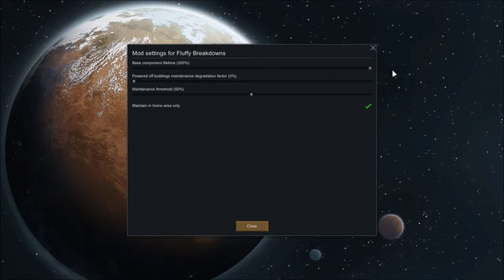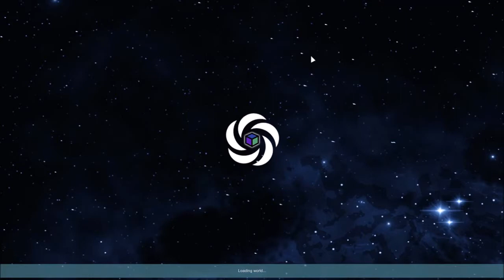Components guarded by DANGEROUS SPIDERS | RimWorld MONSTER DOMINATION ep 4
wowee guys, wowee

The tools I'm using can be found in these links!

Movie Maker (currently using: need to upgrade PC to use alternative)

For making thumbnails and other general images check out Photoscape X

Easy way to make video outros! (it costs money, not expensive but something worth considering

Record and edit your voice!

Shoutout to OC Remix and Nintendo, and everyone else who makes music covers that are free to use, you all do amazing work and I'm proud to showcase them in my content and provide artist names below.